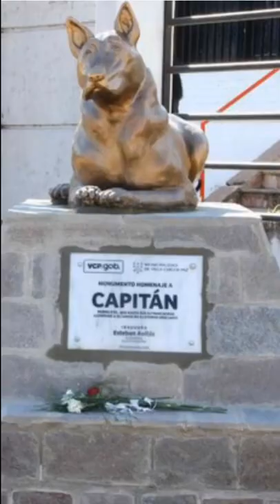✅Capitán El Perro Que Cuido La Tumba De Su Amigo Durante 10 Años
Hola te presento un canal donde podrás ver toda la vida animal, como:

✅Animales
✅Mascotas
✅Animales que estuvieron en la guerra
✅Animales que pidieron ayuda a los humanos
✅animales que piden ayuda
✅animales que ayudan a otros animales
✅Animales adorables
✅animales fantásticos
✅Animales graciosos
✅Animales que hablan
✅Animales que menos mal se extinguieron
✅Animales que se comportan como humanos
✅Animales que se metieron con el animal equivocado
✅Animales que son más grandes de lo que crees
✅Animales salvando a otros animales
✅Animales pidiendo ayuda
✅Animales en peligro de extinción
✅Animales sorprendes
✅Historias de animales que estuvieron en la guerra
✅Historias de animales de la guerra
✅Historia de animales de la segunda guerra mundial
✅Historias de animales que estuvieron en la segunda guerra mundial
✅Historias de animales que estuvieron en la primera guerra mundial
✅Historias de animales
✅Historias de animales actuando como humanos
✅Historias de animales salvajes
✅Historias de animales para niños
✅Historias de animales mitológicos
✅Historias de animales tristes
✅Perros en la segunda guerra mundial
✅Historias de animales marinos
✅Historias de animales de terror
✅Historias de animales gigantes
✅Historias de animales mutantes
✅Historias de animales rescatados
✅Animales rescatados
✅Animales chistosos
✅Animales salvajes
✅Animales de la granja
✅Animales rescatados por personas
✅Animales fantásticos
✅Animales comportándose como humanos
✅Animales que rompieron el sistema
✅Animales en peligro
✅Animales
✅Perros
✅Tortuga
✅tlacuache
✅panda rojo
✅llamas
✅ajolotes
✅serpientes
✅pingüinos
✅mapaches
✅cocodrilos
✅razas pequeñas de perros